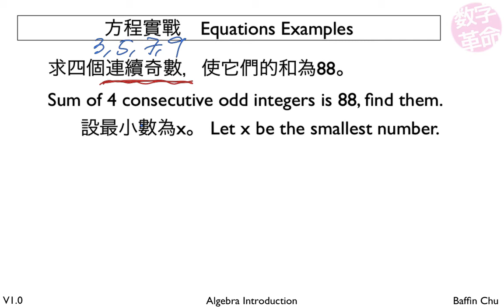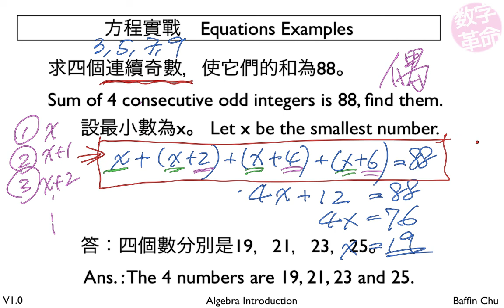方程實戰 (一) Equations Example (1) － 連續數 Consecutive Numbers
方程實戰 Equations Example
連續奇數 Consecutive Odd Numbers